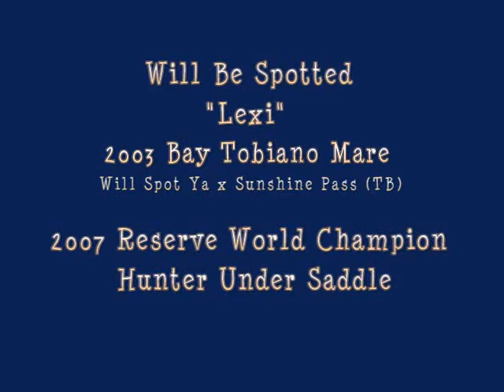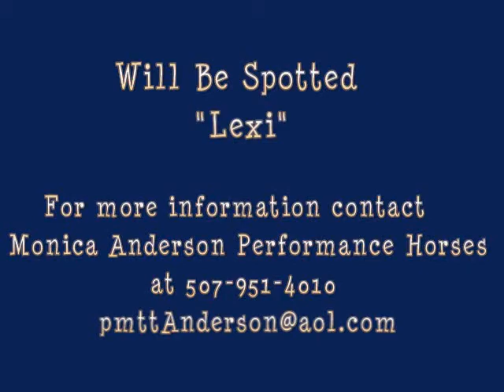Will Be Spotted 2003 Bay Tobiano Mare by Will Spot Ya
~FOR SALE~ Lexi is a 2009 Pinto Reserve World Champion Hunter Under Saddle horse (sorry... video says 2007).  She has APHA ROMs in Open HUS, Youth HUS, and Youth Showmanship.  Here is a mare that could take you to the top!

Lexi is by Will Spot Ya.